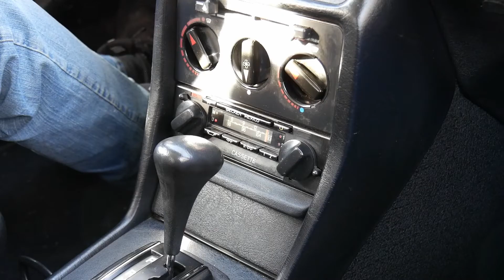Alt, aber ELEGANT!!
Ich bin kein Fan von übertriebenen Effekten oder brutal elektrische Musik. Das passt auch gar nicht zu diesem Auto. Ich möchte die schönen Formen und Kurven zeigen. Ich habe viele Vorschläge aus vorigen Videos hier mit einbezogen. Hoffe es gefällt euch.
Btw. Dieses Auto ist momentan zum Verkauf...